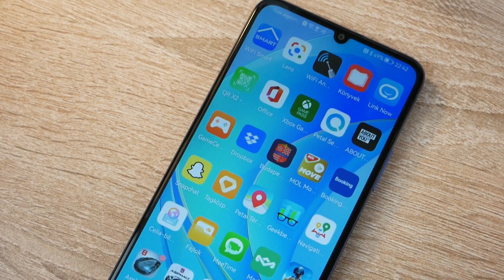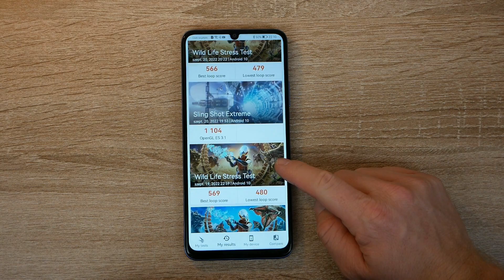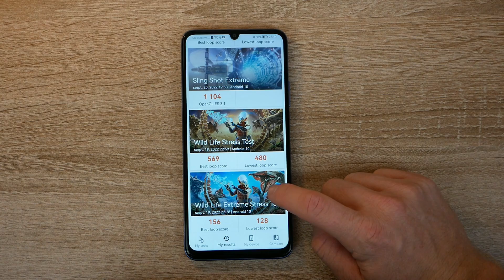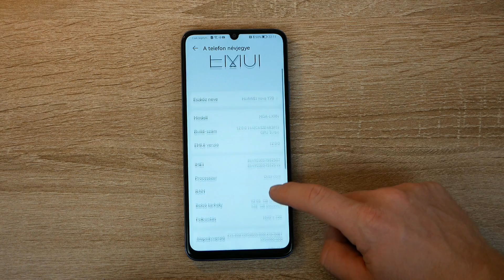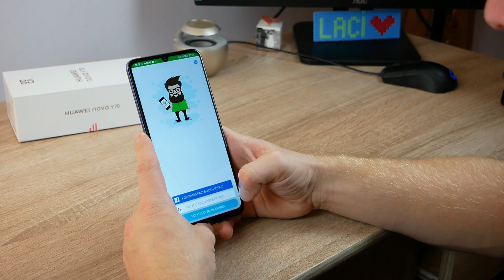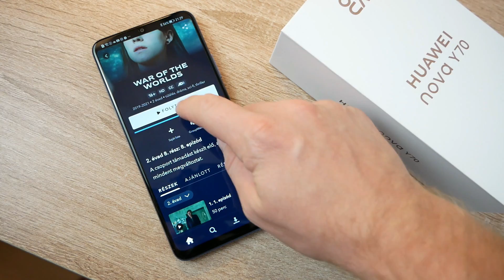6000 mAh-s akkumulátor és 6,75 col ez a Huawei Nova Y70 E257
A Huawei low budget telefonja 6,75 inches kijelzővel és 6000 mAh-s akkumulátorral rendelkezik, amivel akár 3 nap üzemidő elérhető. Ez a Huawei Nova Y70.

00:00 - Bevezető
00:36 - Unboxing
00:51 - Anyaghasználat, dizájn, ujjlenyomat-szenzor
02:30 - 6,75 inches kijelző
03:35 - Hardver: 6000 mAh-s akkumulátor akár 3 nap üzemidő
05:49 - Android 10 Emui 12 és HMS
08:26 - Kamerák, fénykép és videó minőség
09:24 - Elérhetőség, összegzés
10:20 - Találkozunk legközelebb

Technika:

Kamera:            Panasonic G80 12-60mm és 45-200mm objektívvel
Drón:                  DJI Mavic Mini
Telefon:             Huawei Mate 10 Pro
                           Iphone 7
                           Noname mikrofon
Állvány:             Hama Star Pro
                           Velbon EX-Mini
Vágóprogram:  Wondershare Filmora 11